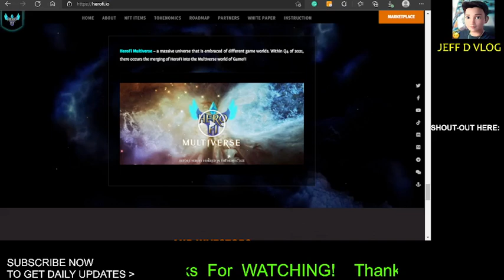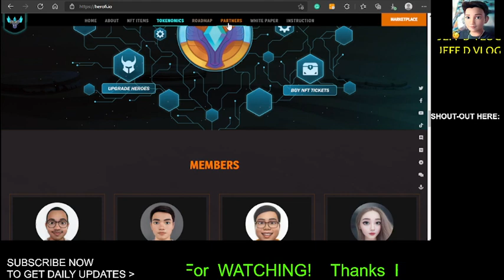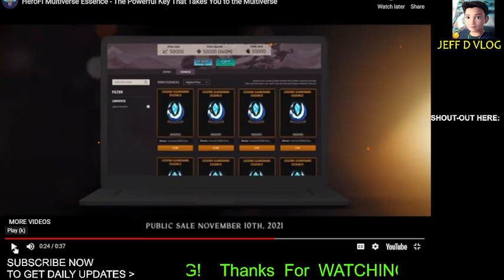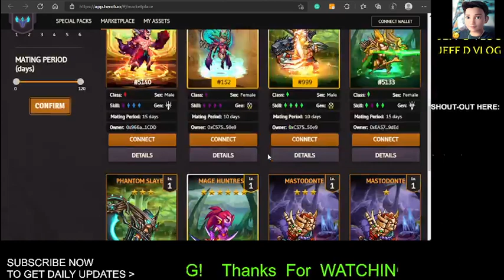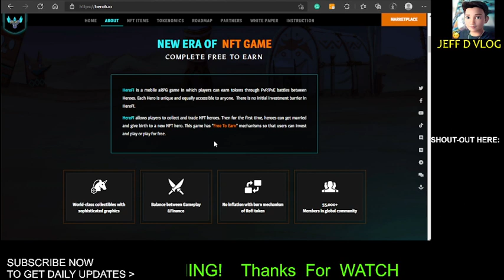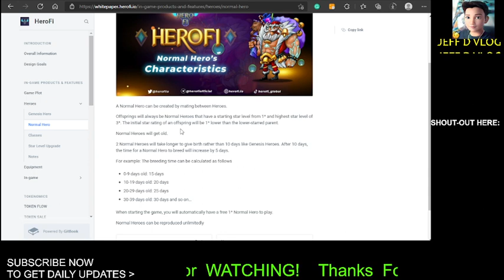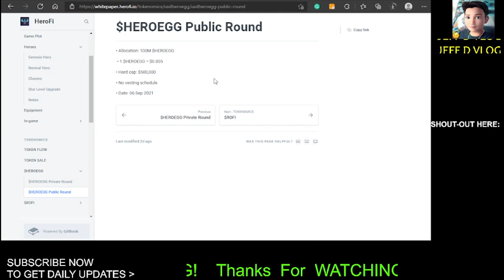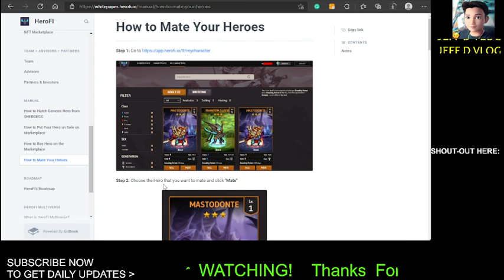HeroFi NFT PLAY TO EARN GAME I COMPLETE FREE TO EARN (FULL REVIEW)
HeroFi is a mobile RPG game in which players can earn tokens through PvP/PvE battles between Heroes. Each Hero is unique and equally accessible to anyone. ‌ There is no initial investment barrier in HeroFi.

HeroFi allows players to collect and trade NFT heroes. Then for the first time, heroes can get married and give birth to a new NFT hero. This game has “Free To Earn” mechanisms so that users can invest and play or play for free.

-HeroFi website
How to Mate Your Heroes
Step 2: Choose the Hero that you want to mate and click "Mate"
Step 3: Choose a Hero with the opposite sex
Step 4: Click "Approve" for both Heroes
Step 5 Click "Mate"
Step 6: Your Heroes are successfully mated and the Normal Hero will be given birth after the breeding time

How to Put Your Hero on Sale on Marketplace
and choose the Hero you want to put on sale by clicking the Sell button under the Hero's image.
Step 2: Choose the price you want to sell your Hero for. Each Hero will be charged a 4% trading fee. Keep that in mind when deciding on the selling price. After that, click Approve. For example, if you put a Hero on sale for $20,000, you will receive $19,200 (=$20,000 * 96%), and $800 is considered "profit" for the marketplace.
Step 3: Click Confirm to put the Hero on sale
Step 4: If you do not want to put the Hero on sale anymore, go Click on the Details button below the Hero's image.
Step 5: Then click Withdraw

How to Hatch Genesis Hero from $HEROEGG
and connect your BEP-20 wallet that has $HEROEGG
Step 2: Click Buy to use 100,000 $HEROEGG to "hatch" one Genesis Hero
Step 3: Wait for the Genesis Hero to be born. Genesis Hero's DNA is created using Chainlink Randomness Generator.
Step 4: Your Genesis Hero has been generated! Click Buy More to generate more Genesis Heroes using $HEROEGG.